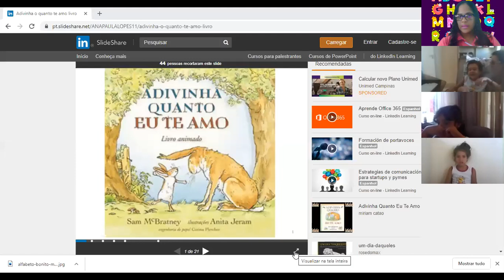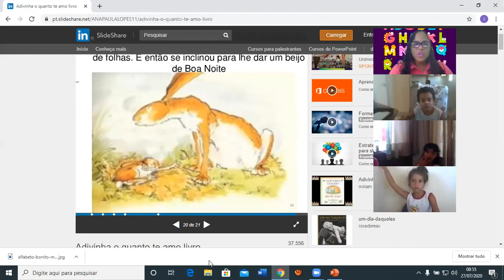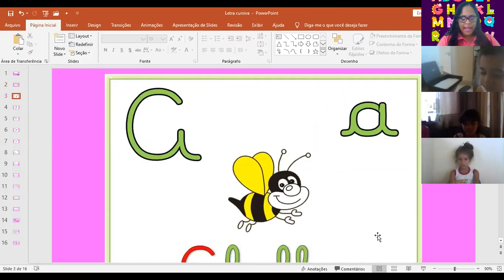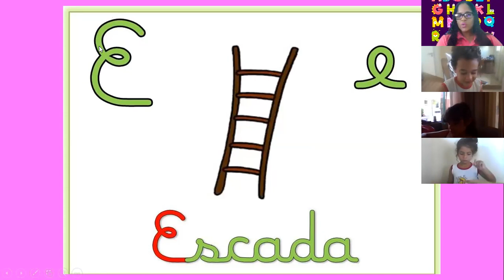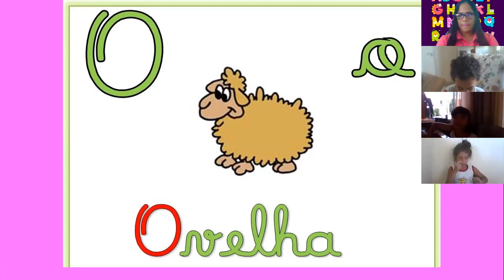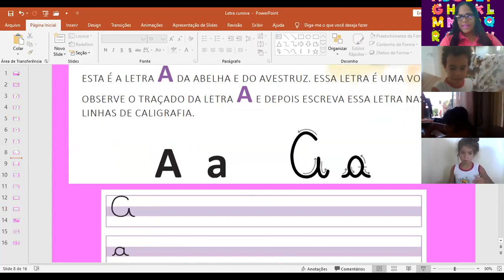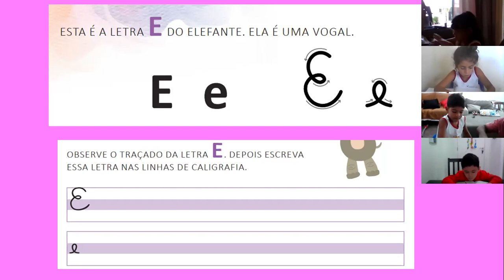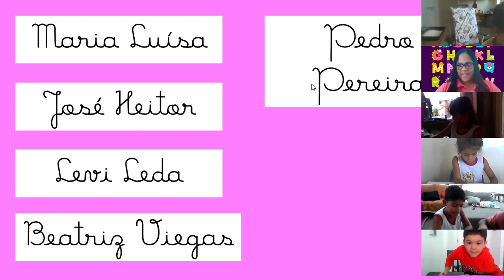Aula Infantil V - Matutino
Letra cursiva.